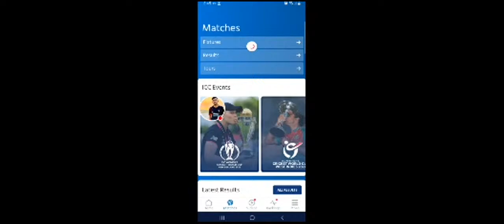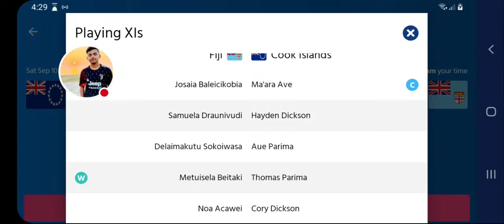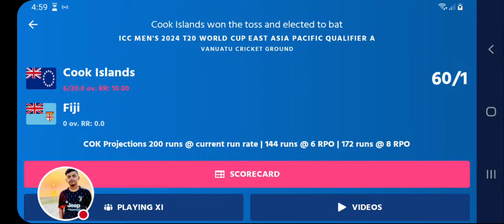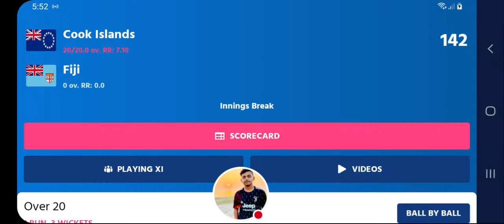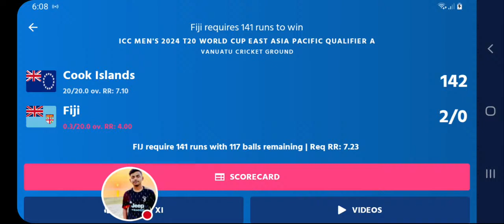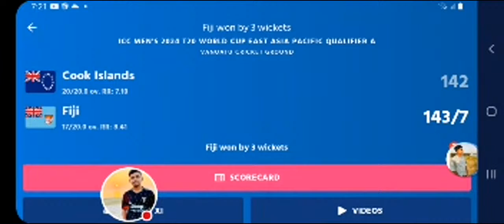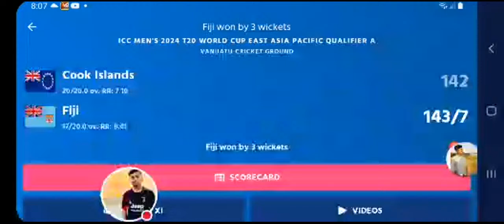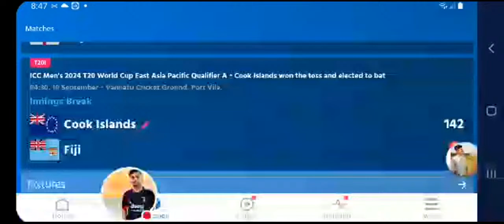Live🔴 Fj Vs Ck Live T20 Match:I CC MANS T20 WORLD CUP 2024 EAST ASIA QUALIFY A, FIJI VS COOK ISLAND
Here we have to discuss FJ vs CK Dream11 Prediction, ICC Mens T20 World Cup EAP Qualifier A, Fiji vs Cook Islands Match Preview, Fantasy Team, Probable Playing 11, Dream11 winning Tips, Live Match Score, Pitch Report, Injury & Updates

Fiji Possible Playing 11

1.Noa Acawei, 2.Seru Marutu Tupou(C), 3.Delaimakutu Sokoiwasa Maraiwai, 4.Josaia Baleicikobia, 5.Peni Vuniwaqa, 6.Jone Wesele Batinibulu, 7.Metuisela Beitaki(WK), 8.Tevita Sokokisolomone Waqavakatoga, 9.Sekove Ravoka, 10.Petero Cabebula, 11.Samuela Draunivudi

Cook Islands Possible Playing 11

1.Maara Ave(C), 2.Hayden Dickson, 3.Aue Parima, 4.Thomas Parima, 5.Liam Denny, 6.William Kokaua, 7.Dan Simpson, 8.Tomakanute Ritawa, 9.Glenn Miller(WK), 10.Tomasi Vanuarua, 11.Cory Dickson

FJ vs CK Match Previews

Fiji will take on Cook Islands in ICC Mens T20 World Cup EAP Qualifier A on Saturday, 10 September 2022 at 04:00 AM IST

Fj vs ck live t20 match today